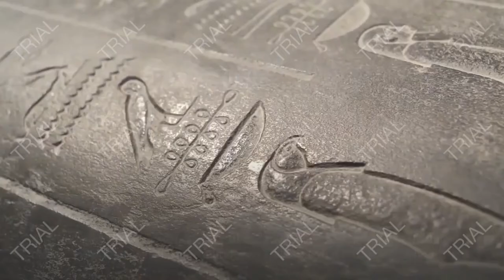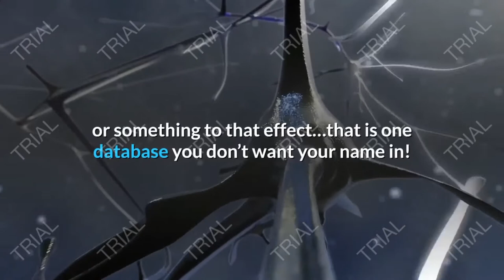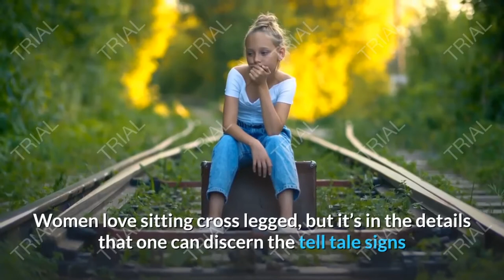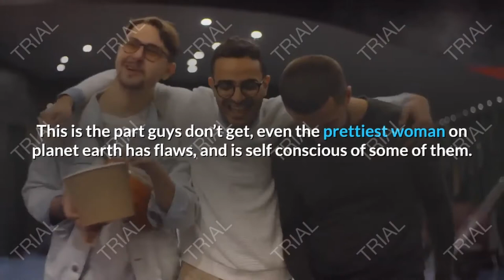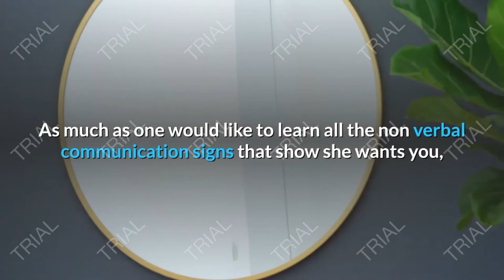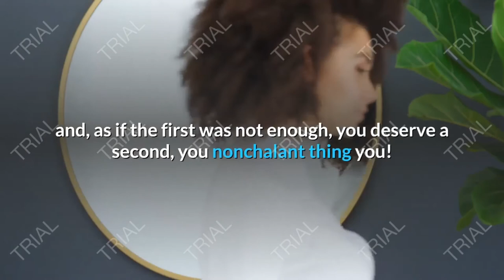The Language Of The Body 10 Must Know Tell Tale Signs That She Wants Your Body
Now, instead of reading this article and nodding your head in approaval or silent acknowledgement, how about putting your thinking cap on and now start paying attention to how loud the female bods are talking to you?